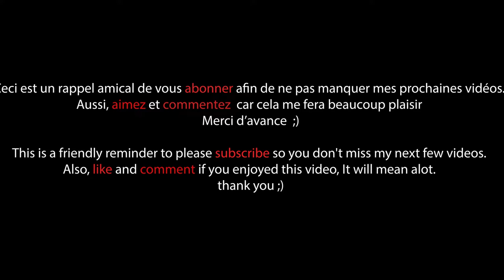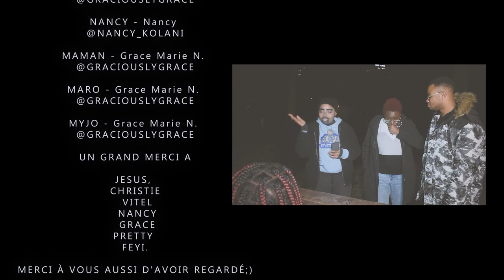La Soiree D'Halloween (D.U.M.A)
Dans cet épisode, Maro et Myjo ont été kidnappées mais le seul moyen de les retrouver, c'est de résoudre une énigme. Papa et Maman partent à la chasse  avec leurs amis dans l'espoir de les retrouver. Ils sont loin de se douter que cette chasse changera le cours de leur vie.

In this episode, Maro and Myjo got kidnapped but the only way to find them is by solving a riddle. Papa and Maman go on a treasure hunt with their daughter's friends in the hope to find them.
Little did they know that this hunt will change the course of their lives.